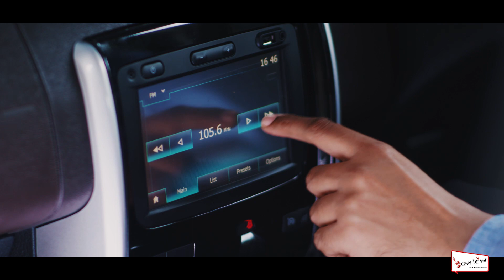Happy Teacher's Day Promo